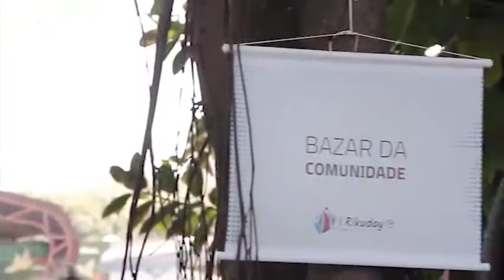I Rikuday da CIP - Festival de Dança e Arte 2016